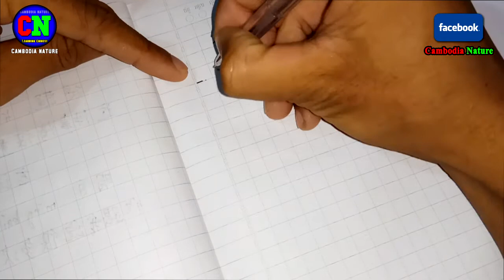68 Learn Chinese (on time, to prepare - 准时, 准备) - រៀនភាសាចិនងាយៗ(ទៀងពេល រៀបចំ)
68 Learn Chinese (on time,  to prepare - 准时, 准备) - រៀនភាសាចិនងាយៗ(ទៀងពេល រៀបចំ)

准时
on time
他每天上课都很准时
He always goes school on time.
他每天上班都很准时
he always goes words on time
你的东西我一定准时送到
your things i must send to you on time
准备
to prepare, ready
你们准备好了吗？我们开始考试
are you ready? we start to take an exam now.